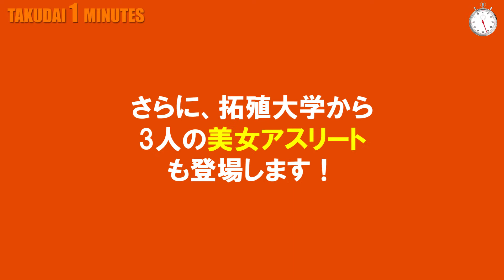拓大One minutes 1minスポーツフォーラム編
◆ 2020 TAKUSHOKU NEW ORANGE SPORTS FORUM
～ オリンピアンが語る"夢の叶え方" ～

来る３月２０日（日）、１３：００から文京キャンパスで
オリンピアンが語る"夢の叶え方"」を開催します。
ゲストはロンドンオリンピック共栄銅メダリストの寺川 綾さん
拓大女子学生アスリートが集まり、２０２０年に向けた"夢"を語り合います。
皆さん、ぜひ聞きに来てください！